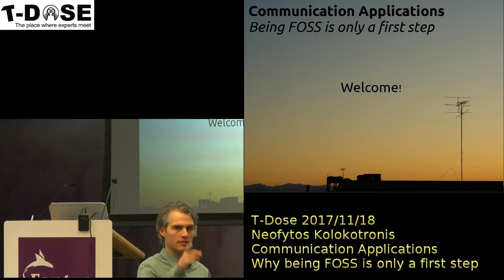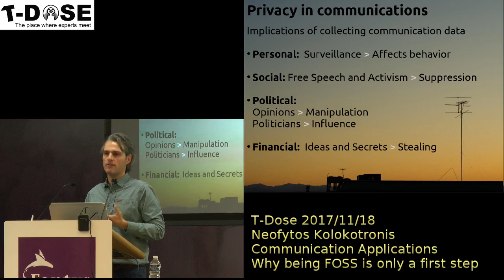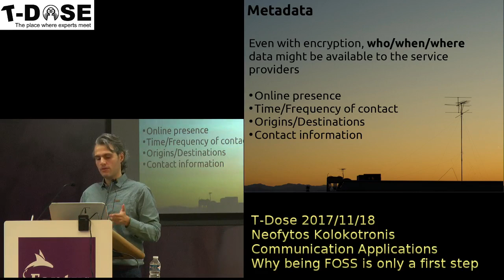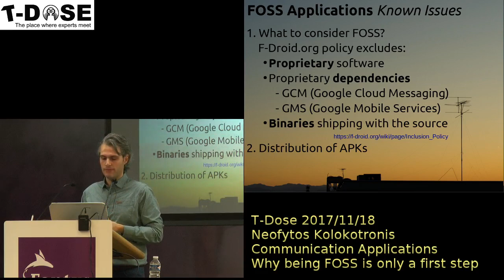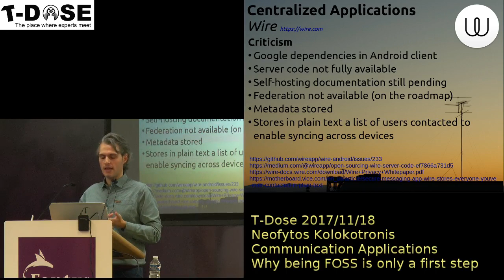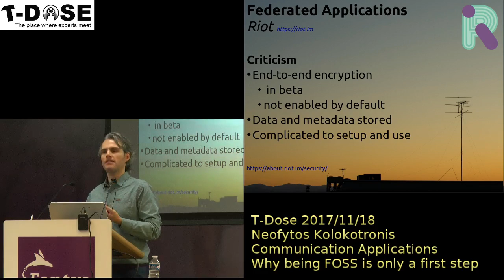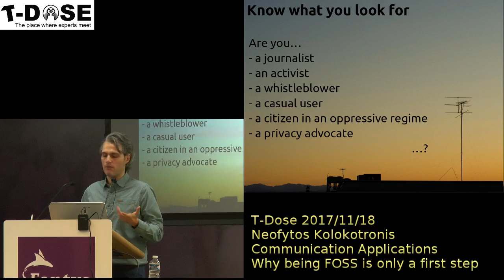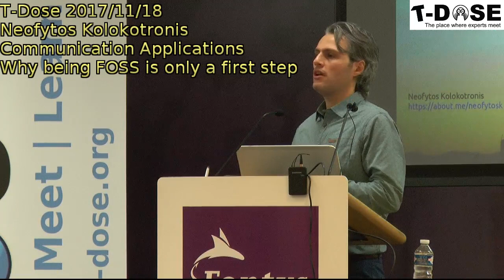Neofytos Kolokotronis Communication Applications Why being FOSS is only a first step